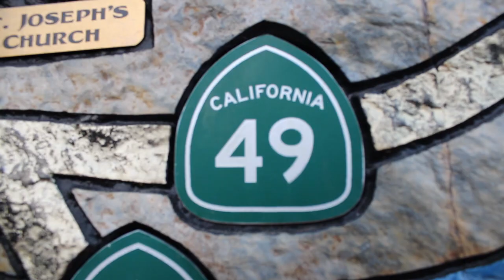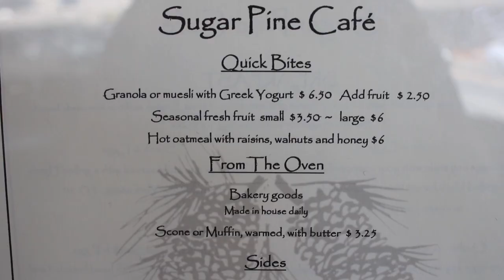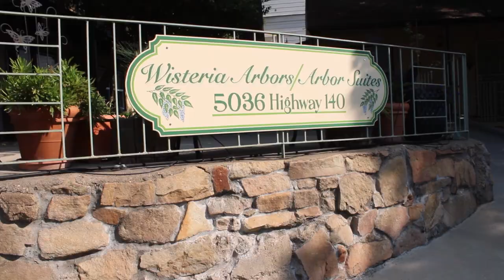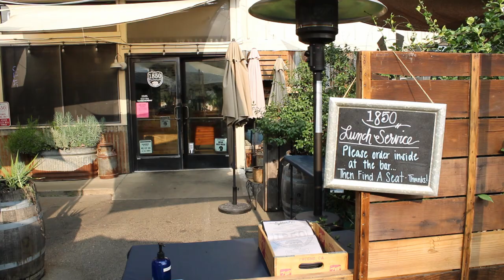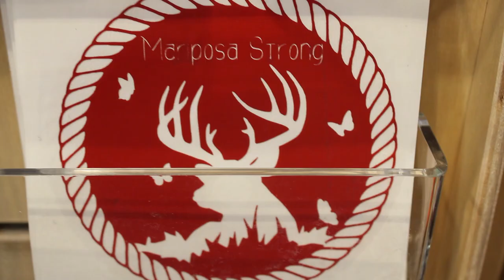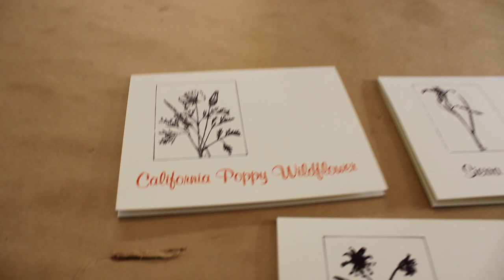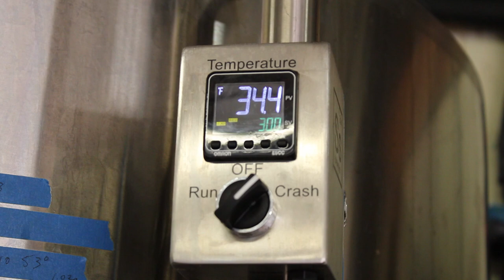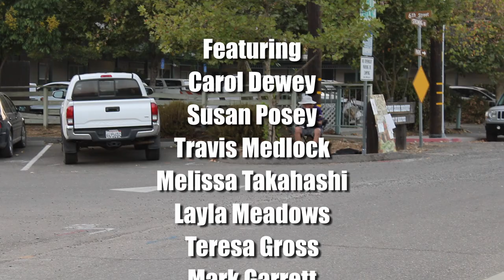Brighter than Gold (Mariposa, California)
The Tale of 10,000 Cities proudly brings you the tale of Mariposa, California. This town located on the south end of the Mother Lode was built on gold, but stays alive today due to it's strong community and connection to it's history. When you think of the old west, you think of Mariposa, and there's no mistake why it ended up being our longest video to date.

Join us as Carol E. Dewey hosts us at the Wisteria Arbors. Susan Posey welcomes us to the Sugar Pine Cafe and Travis Medlock and Melissa Takahashi feed us at Little Shop of Ramen. We visit the courthouse, the old jail, the farmer's market, and St. Joseph's church. Layla Meadows presents to us Mountain Fitness. We join Teresa Gross at Mariposa Shirts & Stuff and Miranda Fengel at Mariposa Museum & History Center Inc. Rowena Lubo and her husband Mark Garrett both speak to us about the importance of keeping your mind healthy and the safety of controlled burns and how it can prevent fires like the Creek Fire, and finally Jake Wackerman and Hanna Wackerman present 1850 Restaurant & Brewing Company with fantastic food and behind the scenes looks at the brewery.

This will be the longest episode in Season 1 of The Tale of 10,000 Cities but for the county seat of what used to be the biggest county in California, there's a reason we needed to tell this story in the proper way and you'd be crazy to miss this one.

See Carol's listings on Airbnb at the following link where you can stay at any of her fantastic rooms in Mariposa

This video series is partly supported by Tripepi Smith, a provider of marketing, technology and public affairs consulting services to cities all across California. Learn more about how Tripepi Smith helps cities better communicate and engage with their residents and businesses